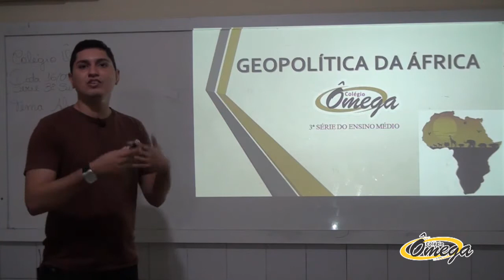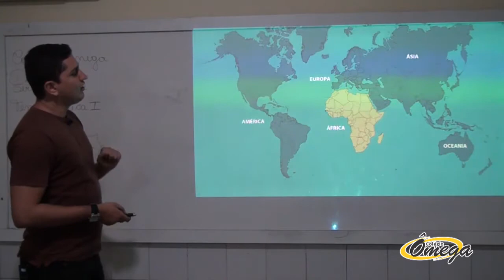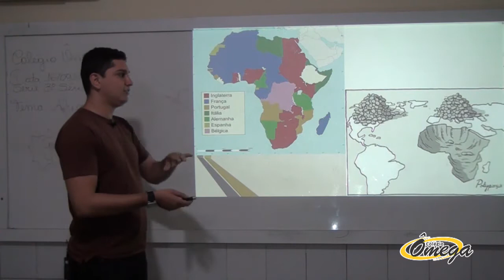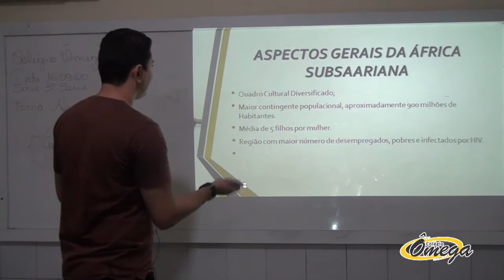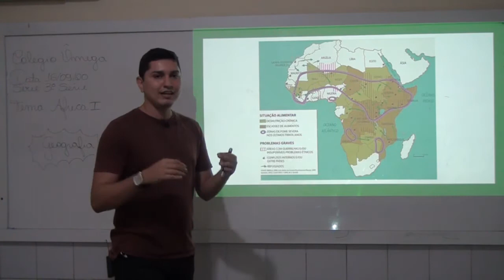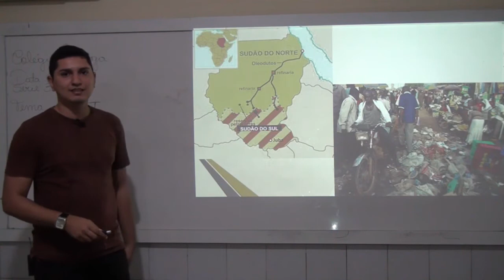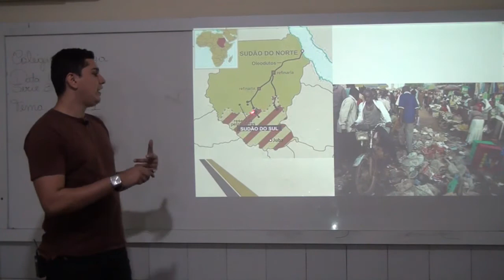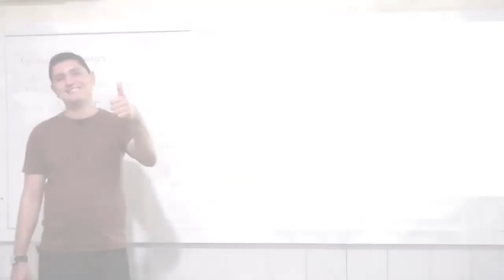3° série Médio Geografia Geopolítica da África Saariana 25/09/2020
3° série   Médio   Geografia   Geopolítica da África Saariana   25/09/2020